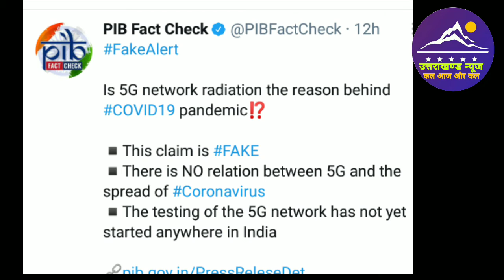Khabron Ki Khabar l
Dosto es video mai ham PIB fact check dwara 5 G network radiation aur covid-19 pandemic ke beech ke relation par di gayi jankari janege.